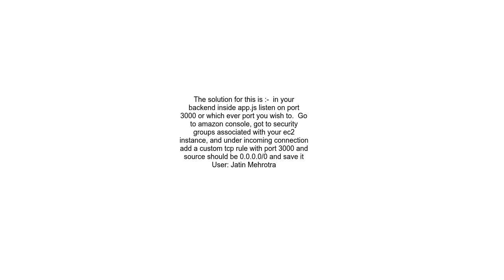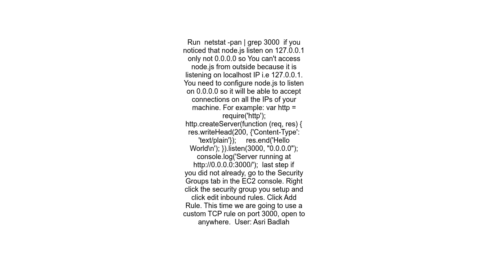AWS public ip with port not working for nodejs